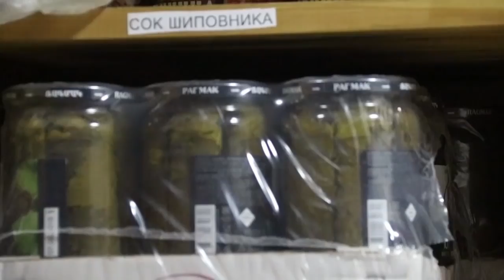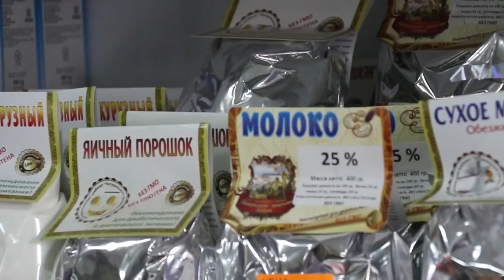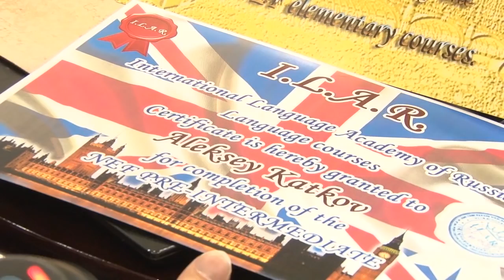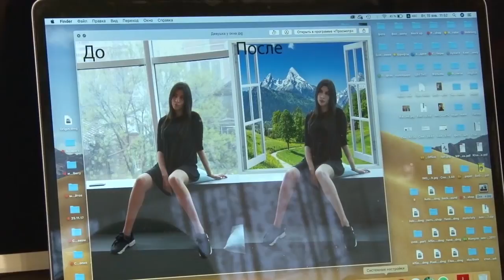Новости "Анапа Регион" от 22 января 2019 года